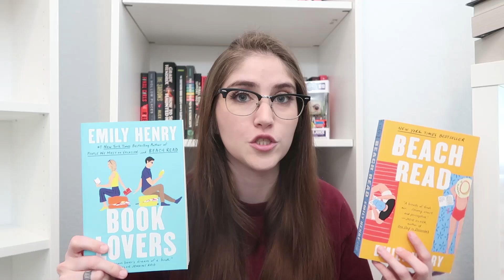BOOKS TO GET YOU INTO READING 📚 my recommendations for new readers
Books Mentioned:
Hidden Pictures
Home Before Dark
The Housemaid
People We Meet on Vacation
Beach Read
Love & Other Words
Better Than The Movies
A Court of Thorns and Roses